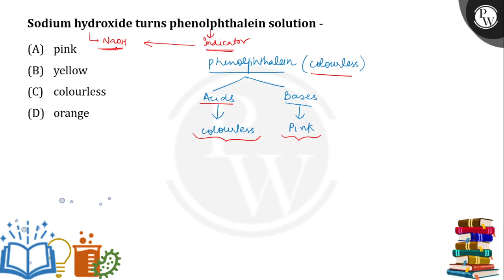Sodium hydroxide turns phenolphthalein solution -....